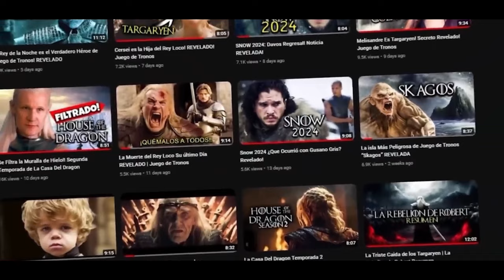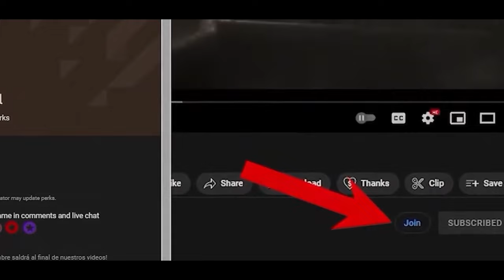New Game of Thrones Series ''The Sea Snake'' REVEALED!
The future of the Corlys Velaryon series is revealed! In the past few hours, multiple websites have reported the news that the creator of A Song of Ice and Fire universe has confirmed the production of the Corlys Velaryon series. A series that will show us the most remote places in this universe. But what is the news about this production and what can we expect from the Corlys series? In this video, we will talk about everything we know about the production of the series about the legendary voyages of the Sea Snake.